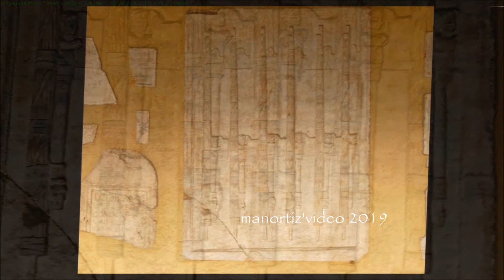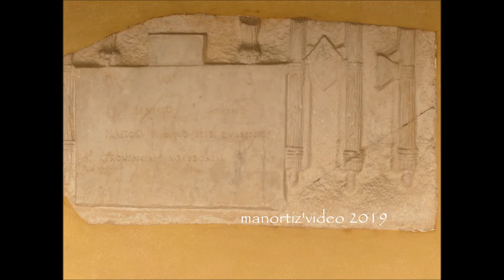Fasces Lictorii dell'Antica Roma (manortiz)